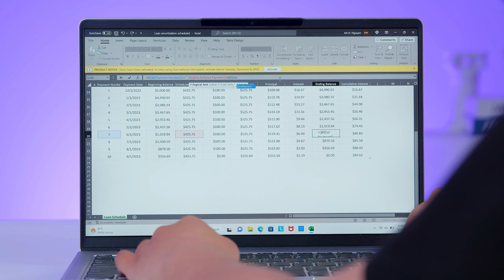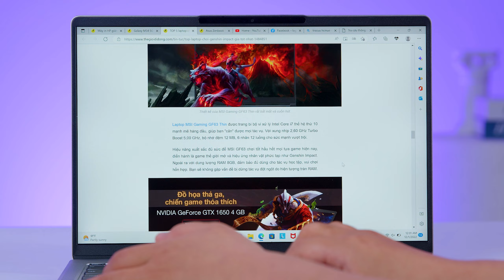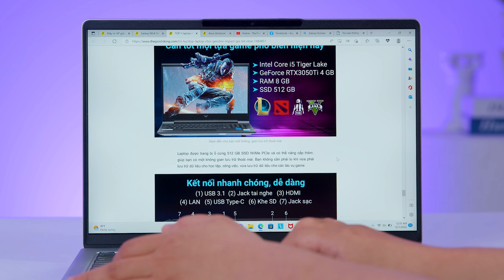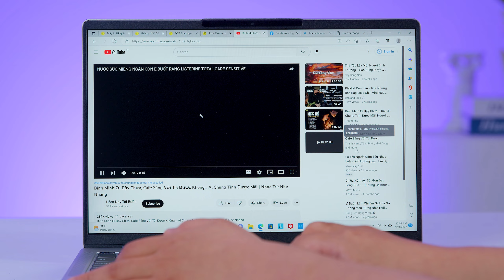Lenovo Ideapad 5 Pro - Laptop xịn xò dành cho văn phòng | Thế Giới Laptop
Không chỉ là một chiếc laptop văn phòng. Lenovo Ideapad 5 pro còn làm được nhiều hơn như thế. Được trang bị bộ vi xử lý là Intel Core i7 cùng với các thông số cũng rất là ấn tượng. Cùng mình đánh giá em máy này nha.

MỤC LỤC:
00:00 - Intro